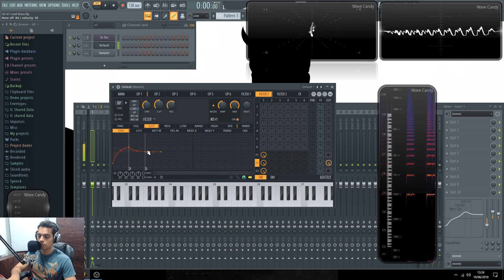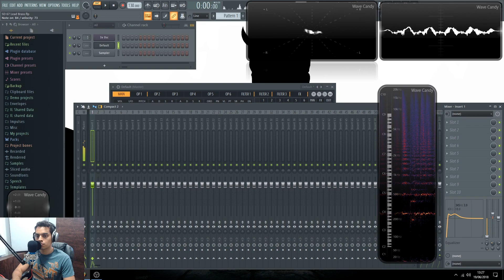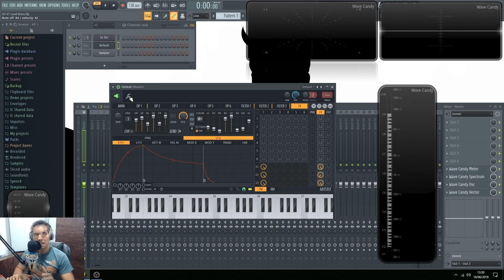Sound Design 67: Como hacer un lead brass [House, Future House, Harstyle, etc]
En este video les enseño como hacer un lead tipo brass para usar en varios generos musicales.